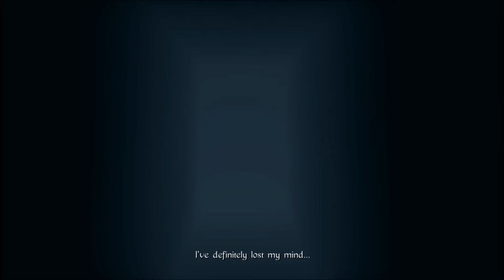Conarium Episode 28 - Shoggoth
We continue through the flashback of Dr. Faust and see the horror he had to confront in the shifting sands of Egypt.  Then we're back inside our own mind.

Conarium is a first-person Lovecraftian horror adventure game inspired by H.P. Lovecraft's novella "At the Mountains of Madness."  The game was developed by Zoetrope Interactive and published by Iceburg Interactive.  It was released in June 2017

Writing

Audio